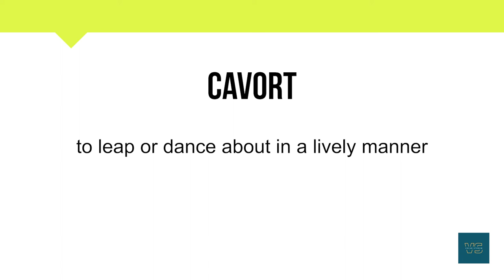How To Pronounce Cavort | Meaning | Pronunciation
Short Informative video on Cavort.

In this video, you will learn about the word Cavort and its

• Correct Pronunciation
• Phonetics
• Breakdown into simpler syllables
• Meaning
• Example Sentence